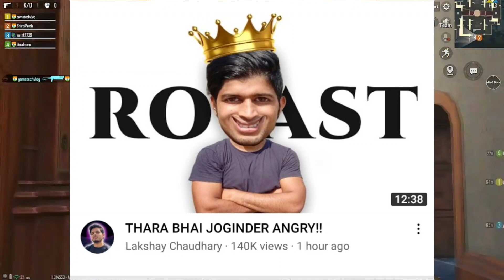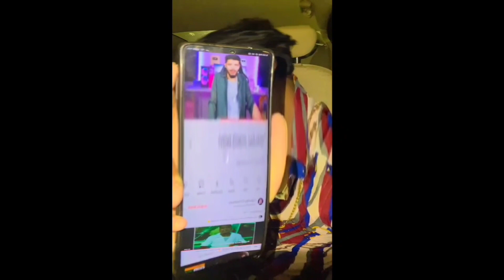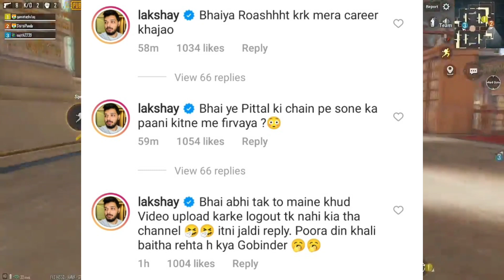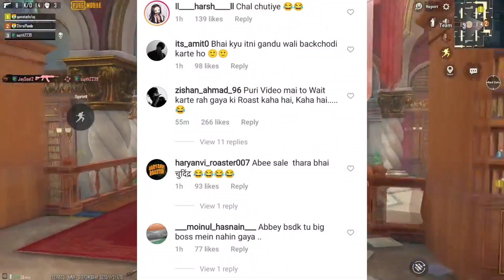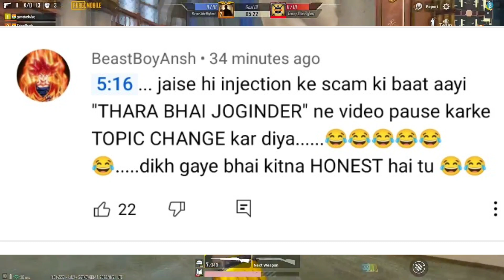Thara bhai Joginder Angry on Lakshay Choudhary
Covered Topic in video :-
Thara bhai Joginder,thara bhai joginder roast,thara bhai joginder angry,thara bhai joginder Roasted
thara bhai joginder scam
thara bhai joginder roast by lakshay choudhary
Yo thara bhai joginder
thara bhai joginder Vs Lakshay choudhary
Lakshay choudhary,Lakshay Choudhary Vs thara bhai joginder,thara bhai joginder exposed
thara bhai joginder controversy
reply to lakshay chaudhary,Thara bhai Joginder Angry on Lakshay Choudhary